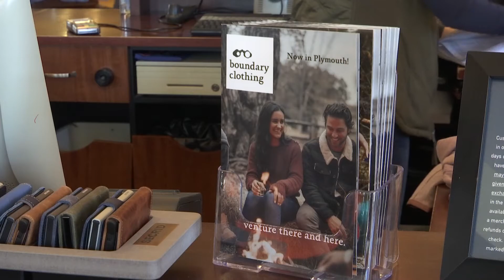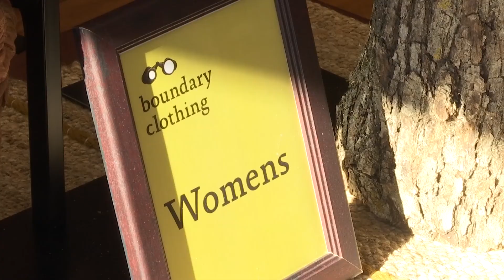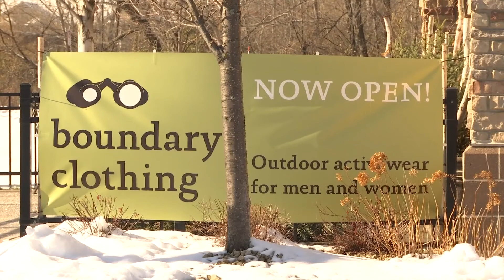New Outdoor Apparel Store Boundary Clothing Opens in Plymouth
The owners of The Foursome, a men’s clothing store in Plymouth, have opened Boundary Clothing, which caters to the recent surge in outdoor activity and a shift away from office apparel. The new store has men’s and women’s clothing and is located next to The Foursome.